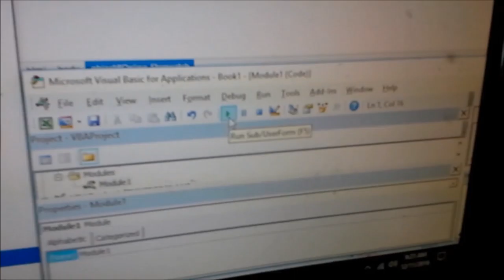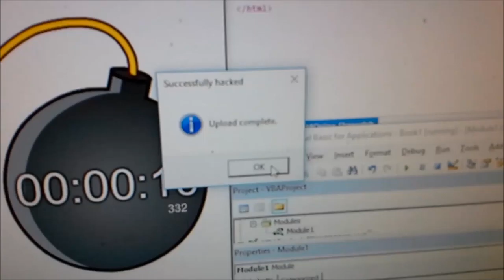Prison Overload episode 6 The Bomb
Hey guys it's me Minecraft  Madness Man!  In today's Prison Overload video an agent who works for Creepy Guy set up a bomb in my house!  Also stay tune for Prison Overload episode 7 witch will be coming out tomorrow.  Bye bye!